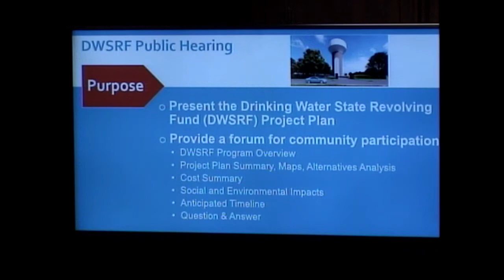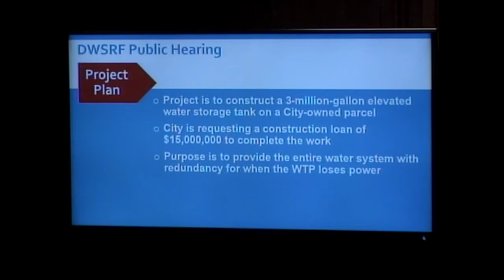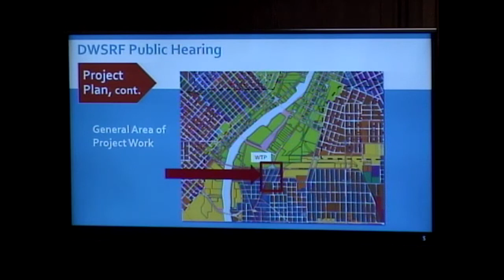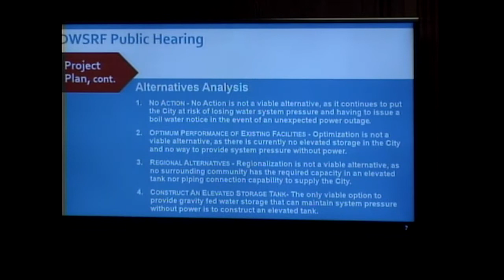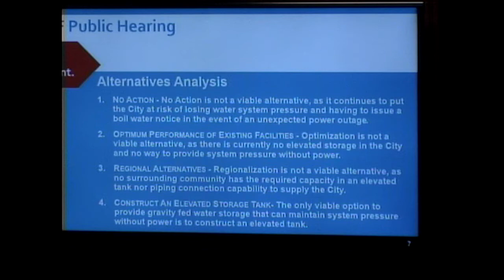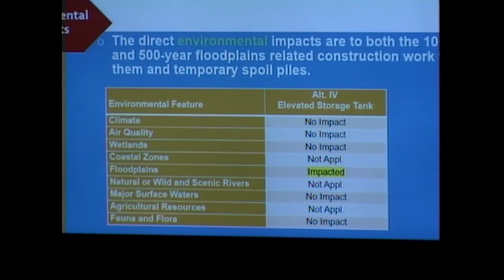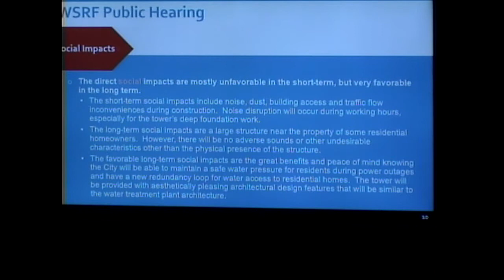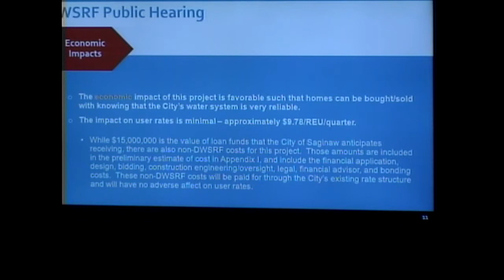Saginaw, MI City Council June 6, 2022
Saginaw, MI City Council meeting held June 6, 2022.